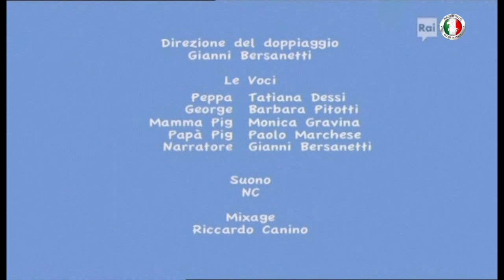Peppa Pig - "Il super furgoncino" (stagione - 3 episodi - 43)